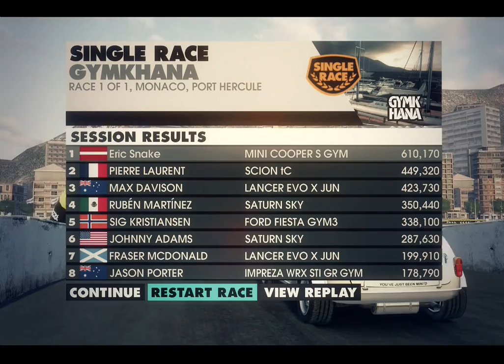DiRT3 Mini Cooper S Gymkhana gameplay (Manual Shift)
Randomly decided to make a gymkhana video WITH MANUAL SHIFTING and a keyboard... Holy shit.